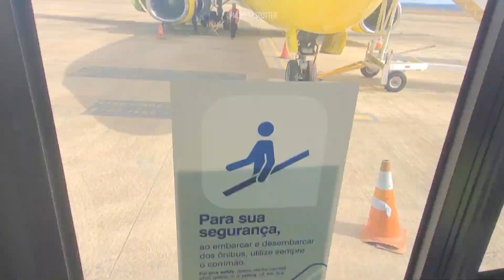Uma pequena visita ao Boeing 737-800F(BCF) da Gol parado na remota no Aeroporto de Confins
Uma breve visita ao Boeing 737-800F(BCF) da Gol/Gollog, com a pintura MercadoLivre (PS-GFC), estacionado em um posição remota no Terminal de Cargas no Aeroporto Internacional de Confins (CNF).

24/06/2023

🔔 Marque o sino para receber notificações.
👎🏻 Não gostei (marque caso não tenha gostado do vídeo).
🔀 Compartilhe.
❤ Valeu!